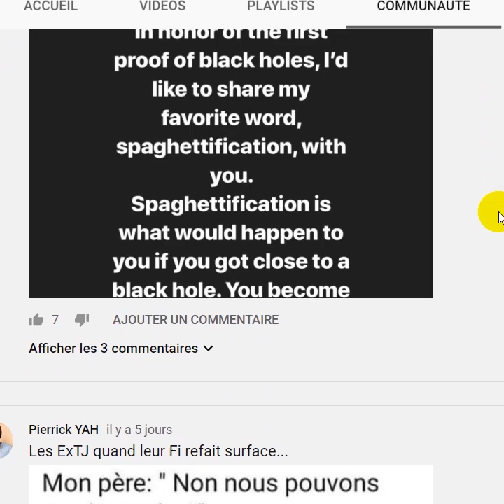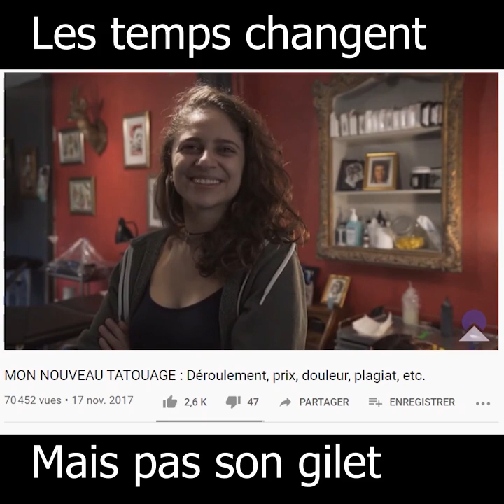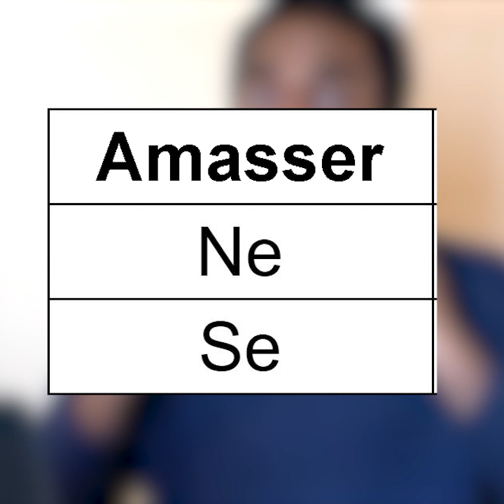MBTI : Les Intuitifs Extravertis s'habillent comme des clochards. (Ne dom)